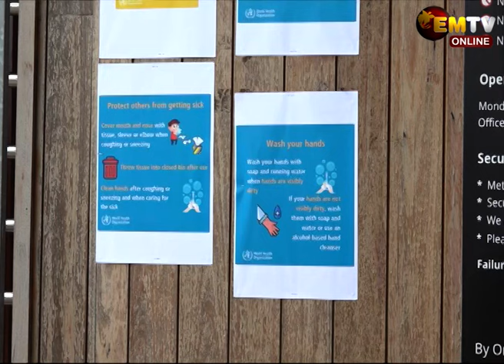10TH APMF CONFERENCE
10TH APMF CONFERENCE